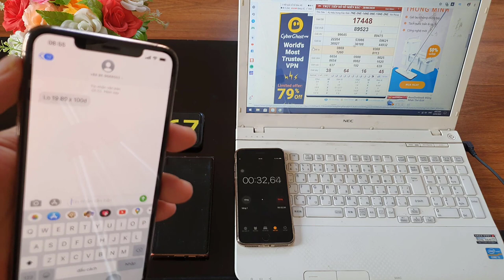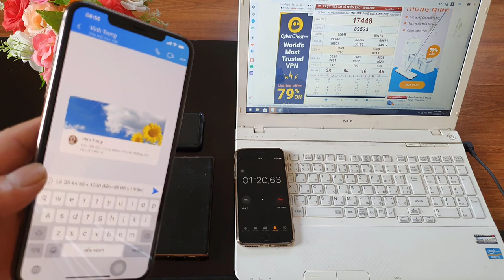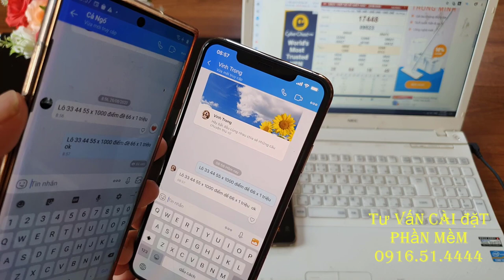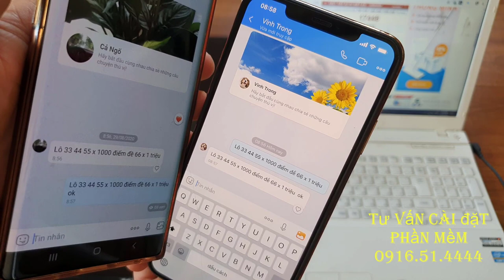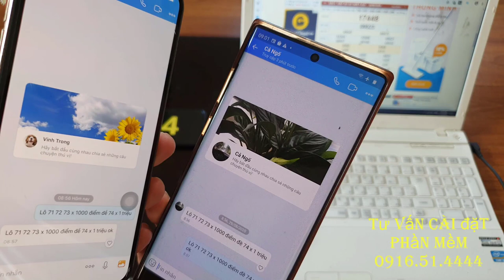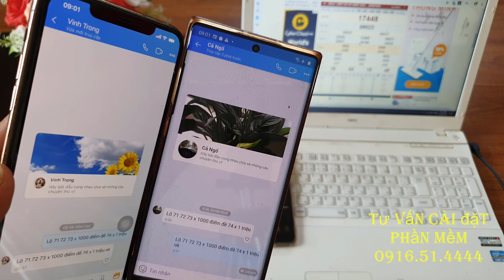phần mềm sửa tin nhắn lô đề - sửa tin nhắn lô đề - máy sửa tin nhắn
chúng tôi xin giới thiệu phần mềm sửa tin nhắn lô đề cao cấp dành cho anh em chơi lô đề bằng cách gửi tin nhắn rooid sửa tin nhắn Chúng tôi cung cấp các loại phần mềm sửa tin nhắn đã gửi hoàn toàn mới có thể chỉnh sửa trên tất cả các ứng dụng: sms, zalo,